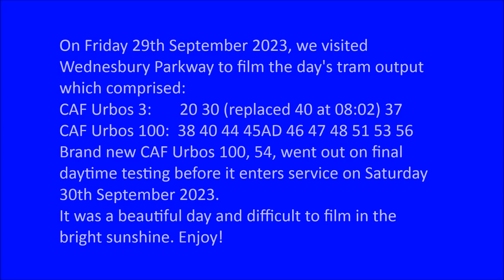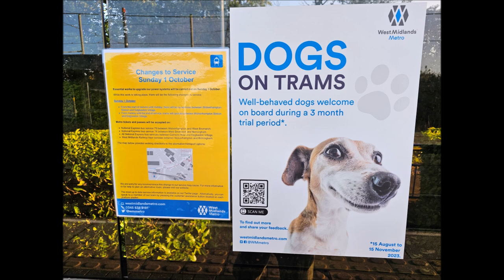West Midlands Metro: Wednesbury Parkway on Friday 29th September 2023 including tram 54 on test.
We visited Wednesbury Parkway on Friday 29th September 2023 to film the tram output on the day.
Trams in service were:
CAF Urbos 3:      20  30(came out at 08:02 to replace 40)  37
CAF Urbos 100:  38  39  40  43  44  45AD  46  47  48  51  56
Brand new CAF Urbos 100, 54, which had been out on nighttime testing ran out on final test from Wednesbury Parkway to Wolverhampton Station then Edgbaston Village returning to Wednesbury Parkway before it entered service the following day - Saturday 30th September 2023.

Thanks to subscriber Shiv Patel for pointing out that CAF Urbos 100, 39, was also out in service. In the excitement of filming 54 coming out on test, whilst we captured 39 on video, we failed to mention it was in service.

This was a very bright sunny day, making filming very difficult so please excuse the occasional sunflash across the picture.

It costs nothing to be a subscriber and be kept up to date with our productions.

29th September 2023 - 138 years since the first electric tram ran in the UK in Blackpool.